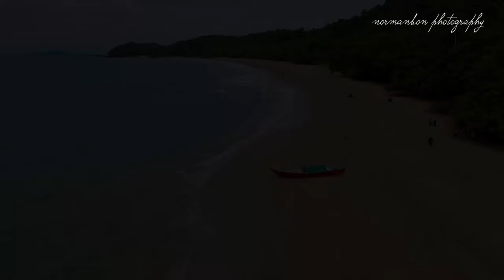Roxy Sematan & Teluk Melano Beach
Aerial view of Roxy Sematan & Teluk Melano Beach. Video shot with DJI Mavic Air 2.